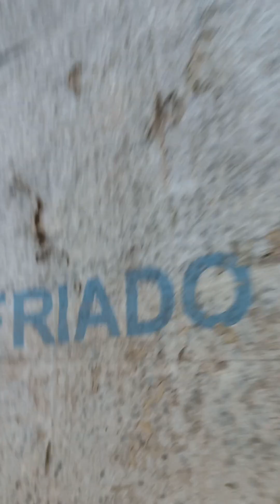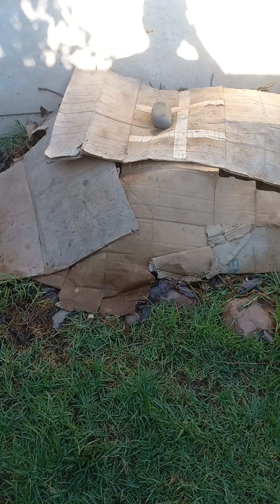MICRO Y MACRO FAUNA EN COMPOSTAJE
MICRO Y MACRO FAUNA DEL SUELO
Los animales del suelo pastan en poblaciones de bacterias y hongos, así como también ingieren y rompen la basura para aumentar la respiración del suelo. La microfauna está compuesta por los animales más pequeños del suelo. Estos incluyen nematodos y ácaros. Este grupo se especializa en bacterias y hongos del suelo. Al ingerir estos organismos, el carbono que estaba inicialmente en los compuestos orgánicos de las plantas y se incorporó a las estructuras bacterianas y fúngicas ahora será respirado por los animales del suelo. La mesofauna son animales del suelo de 0,1 a 2 milímetros (0 a 0,1 plg) de longitud que ingerirán la basura del suelo. El material fecal retendrá una mayor cantidad de humedad y tendrá una mayor superficie. Esto permitirá un nuevo ataque de microorganismos y una mayor cantidad de respiración del suelo. La macrofauna son organismos de 2 a 20 milímetros (0,1 a 0,8 plg), como lombrices de tierra y termitas. La mayoría de los fragmentos de macrofauna arrojan arena, exponiendo así una mayor cantidad de área al ataque microbiano. Otras macrofaunas excavan sus madrigueras o ingieren basura, reduciendo así la densidad aparente del suelo, rompiendo los agregados del suelo y aumentando la aireación del suelo y la infiltración de agua.
Nitrógeno del suelo
El nitrógeno afecta directamente la respiración del suelo de varias maneras. El nitrógeno debe ser absorbido por las raíces para promover el crecimiento y la vida de las plantas. La mayoría de nitrógeno disponible es en forma de NO3-, que cuesta 0,4 unidades de CO2 para entrar en la raíz porque la energía debe ser utilizado para moverlo hacia arriba un gradiente de concentración. Una vez dentro de la raíz de NO3- debe ser reducido a NH3. Este paso requiere más energía, lo que equivale a 2 unidades de CO2 por molécula reducida. En plantas con simbiontes bacterianos, que fijan el nitrógeno atmosférico, el costo energético para la planta de adquirir una molécula de NH3 del N2 atmosférico es 2.36 CO2. Es esencial que las plantas absorban nitrógeno del suelo o confíen en simbiontes para fijarlo de la atmósfera a fin de asegurar el crecimiento, la reproducción y la supervivencia a largo plazo.
Otra forma en que el nitrógeno afecta la respiración del suelo es a través de la descomposición de los residuos vegetales. La hojarasca alta en nitrógeno se considera de alta calidad y los microorganismos la descomponen más fácilmente que la hojarasca de baja calidad. La degradación de la celulosa, un compuesto estructural resistente de la planta, también es un proceso limitado por nitrógeno y aumentará con la adición de nitrógeno a la basura.
Dióxido de Carbono o CO2 del suelo
Desde la Revolución Industrial, los humanos han emitido grandes cantidades de CO2 a la atmósfera. Estas emisiones han aumentado considerablemente con el tiempo y han aumentado los niveles globales de CO2 atmosférico a su nivel más alto en más de 750,000 años. La respiración del suelo aumenta cuando los ecosistemas están expuestos a niveles elevados de CO2. Se han llevado a cabo numerosos estudios de enriquecimiento de CO2 al aire libre para evaluar la respiración del suelo en condiciones futuras pronosticadas de CO2 elevado. Estudios recientes han demostrado grandes aumentos en la respiración del suelo debido al aumento de la biomasa de la raíz y la actividad microbiana. Se ha descubierto que la respiración del suelo aumenta hasta un 40,6% en un bosque de liquidámbar en Tennessee y bosques de álamos en Wisconsin en condiciones elevadas de CO2. Fuente: